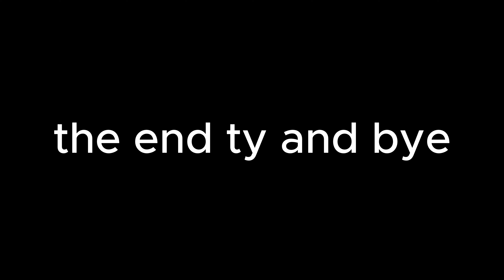season 1 the best videos